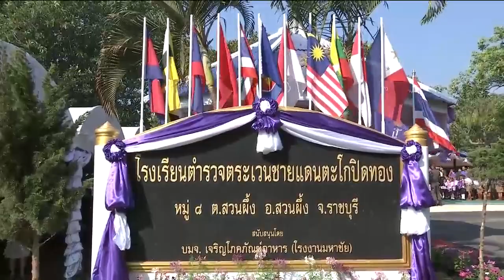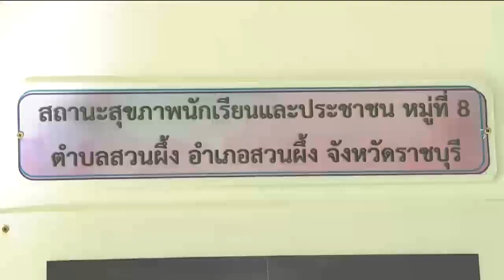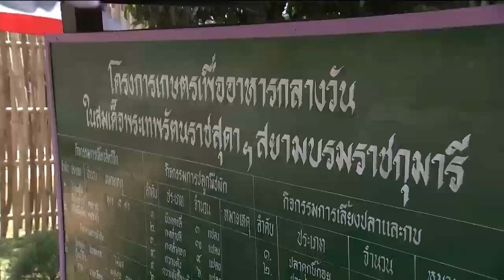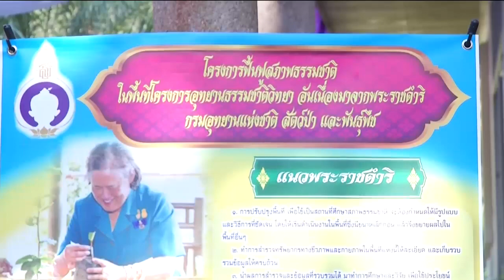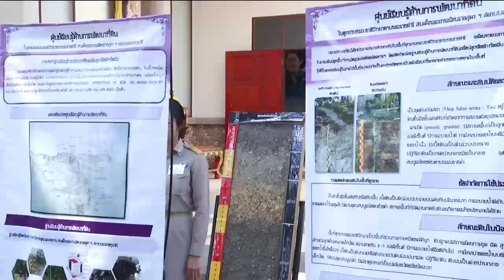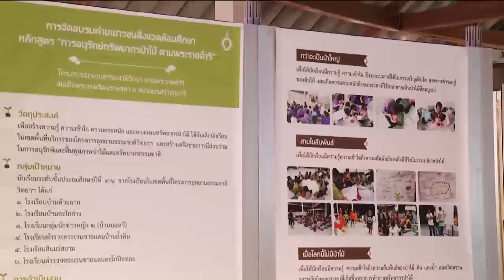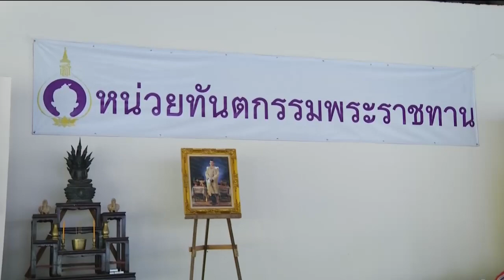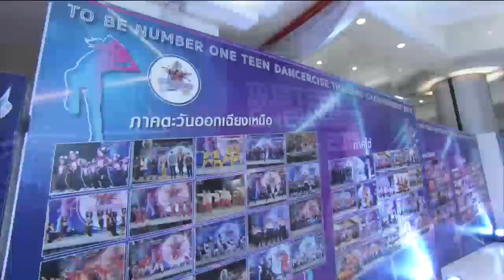ข่าวในพระราชสำนัก 28 ม.ค. 62